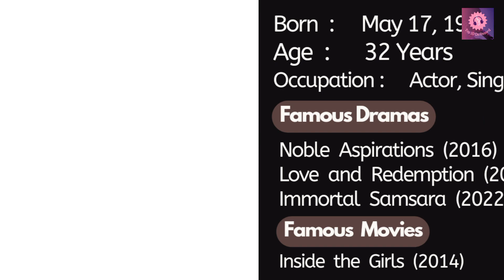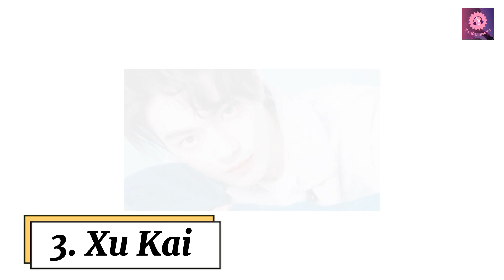Top 10 Most Handsome Chinese Actors 2023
Top 10 most handsome Chinese Actors of 2023 and their famous TV Dramas.